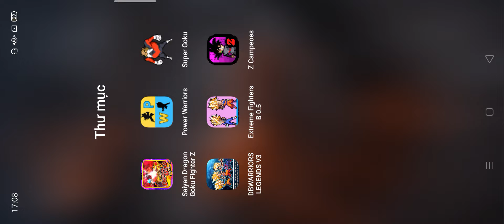Super Goku,Saiyan Dragon Goku Fighter Z,Power Warriors 15.5,Z Campeoes,Extreme Fighters B 0.5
DBWARRIORS LEGENDS v3
Android gameplay
iOS gameplay
gameplay